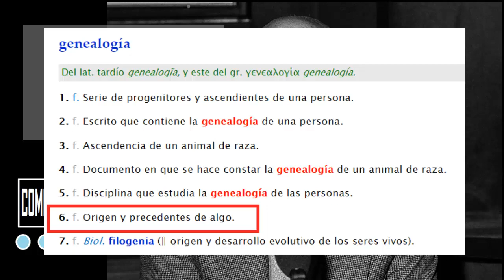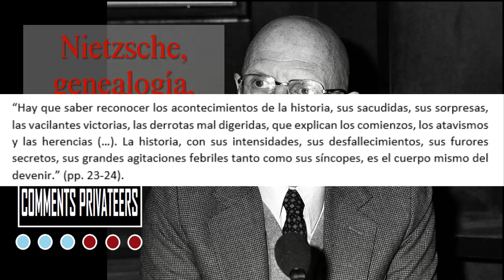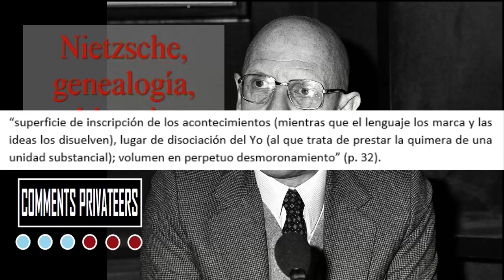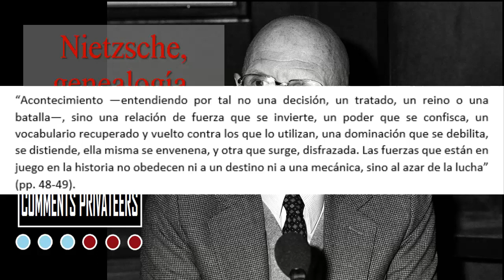Michel Foucault: Nietzsche, genealogía, historia (#024)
En este video presenta un ensayo de Michel Foucault de nombre “Nietzsche, genealogía, historia”, en donde realiza un estudio de la metodología genealógica, sus alcances como crítica a la metafísica tradicional y la visión que propone de la historia, basándose en la obra de Nietzsche. En mi comentario hago una reconstrucción de las principales ideas, así como diversas incursiones en temas que el texto me anima a pensar.

Carta de navegación:

00:08 Introducción
01:24 El rechazo a la búsqueda del origen
06:20 Procedencia (herkunft) y emergencia (entstehung) como dimensiones de la genealogía
15:03 Acontecimiento, azar y cientificismo
24:13 Hacia una genealogía de la posverdad

Libro de referencia: Foucault. (1988). Nietzsche, genealogía, historia. Traducción de José Vázquez Pérez. Valencia: Editorial Pre-Textos.

Si les pareció interesante, les animo a compartir nuestro trabajo para que más gente pueda conocer el proyecto. ¡No está demás animar a que dejen sus comentarios e impresiones de todo tipo!

¡Hasta luego!